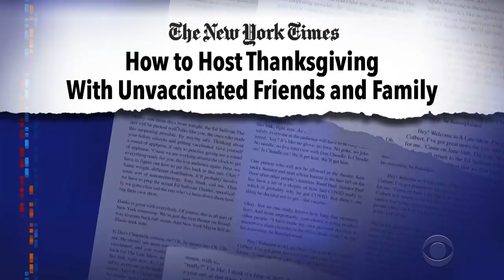Time To Drop Daylight Saving Time | Capitol Rioter Who Said "Civil War Is Coming" Appears In Court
Experts agree that Daylight Saving Time is not helpful and has no upside, and efforts to end it are now underway in Congress. Also underway are court proceedings against the insurrectionists who stormed the U.S. Capitol on January 6th, including one woman who promoted the idea that a new civil war is coming.